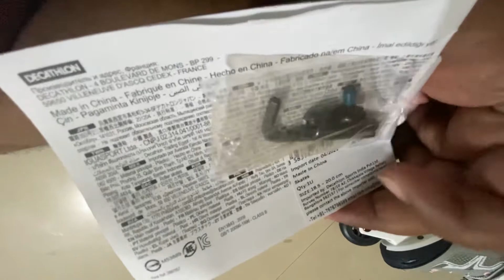Oxelo inline skates fit 3 for kids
Oxelo fit 3 inline skates